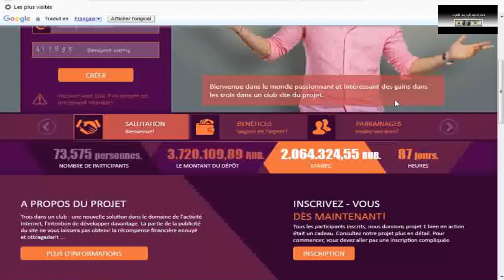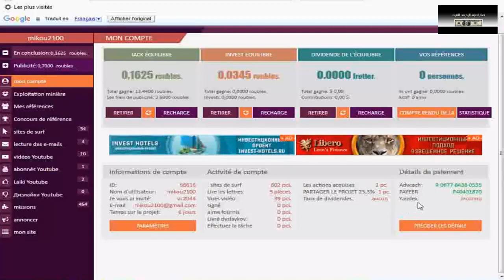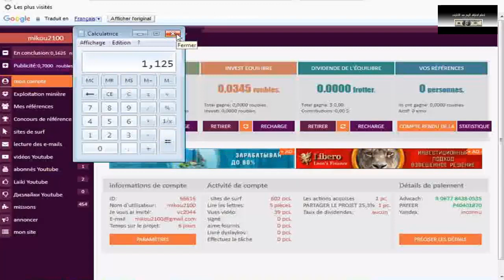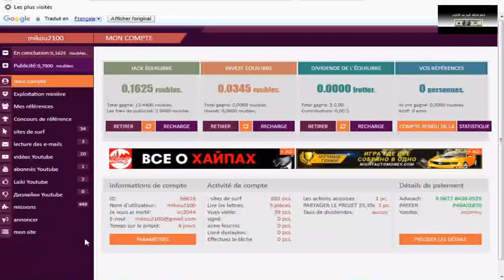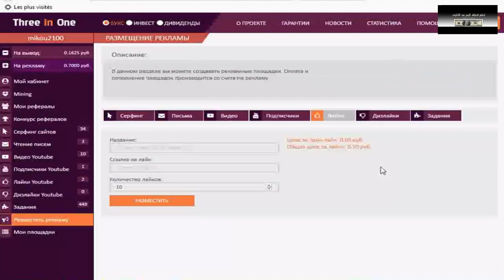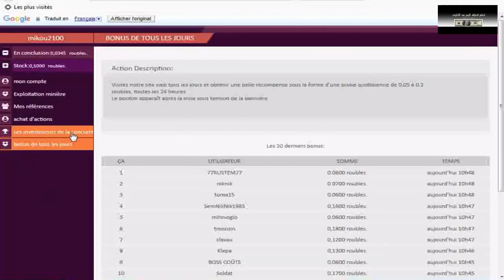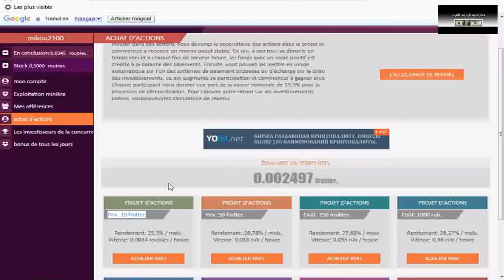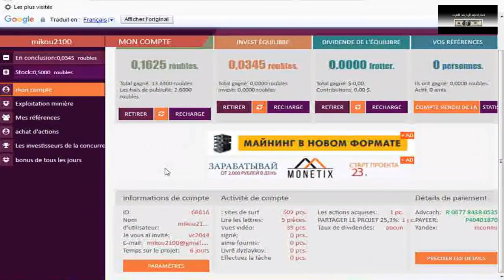موقع روسي لربح 50 روبل يوميا وحد ادنى للسحب 1 روبل بدون استثمار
▂ ▃ ▅ ▆ █ شروحــــات عن المواقع الصادقه والموثوقه █ ▆ ▅ ▃ ▂
▬▬▬▬▬▬▬▬(ஜ۩۞۩ஜ)▬▬▬▬▬▬▬▬▬